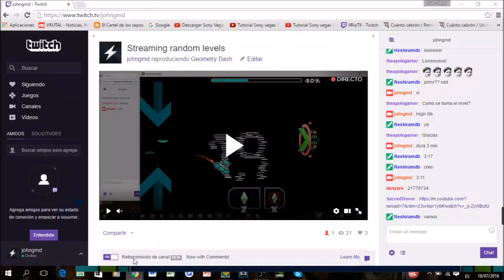Geometry Dash High Life By MigueWord (On Stream)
My first level beaten at stream
Las voces en el video,  en ningun momento aparece la mía